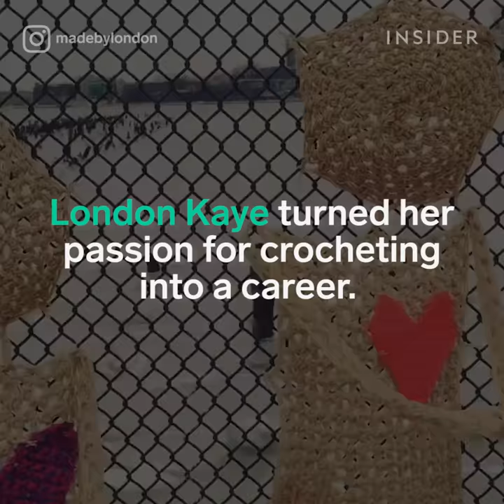Meet the queen of yarn bombing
London Kaye turned her passion for crocheting into a career.